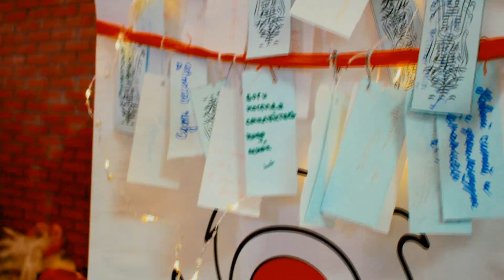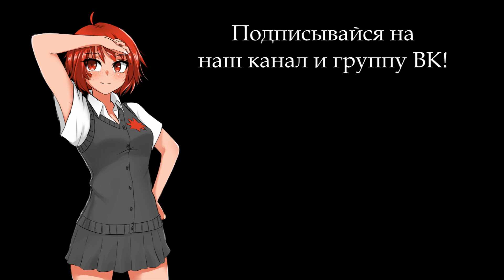ЭЛЬКОН 2020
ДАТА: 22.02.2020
ВРЕМЯ: С 12:00 ДО 20:00
МЕСТО: г. Ижевск, ДС "Интеграл", ул. Студенческая, д. 7